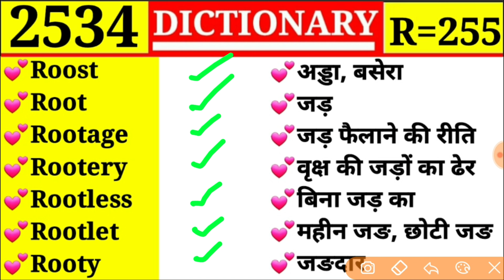Episode 2534 || Root 💓 जङ || R Part 255 || Rooty 💕 जङदार || DICTIONARY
Roost
Root
Rootage
Rootery
Rootless
Rootlet
Rooty

Rook
Rookery
Rooklet
Rooky
Room
Roomful
Room mate

Road
Rood
Roody
Roof
Roof of the world
Roofy
Roofing

Rondure
Rontgenogram
Rentgenography
Rontgen-rays
Rontgenelogy
Rontgenoscopy
Rontgenotheraphy

Romance
Romancer
Romantic
Romanticness
Romp
Romper
Rompish
Rompishness

Roller
Roller bandage
Rolling pin
Rollick
Rollicking
Roman
Roman numerals

Role
Roll
Roll
Roll call
Rolling mill
Rolled
Rolled gold

Rogue
Roguery
Roguish
Goguishness
Roister
Roisterer
Roistering

Rock
Rocking chair
Rocking horse
Rocket
Rocketempt
Rocky

Rock
Rock drill
Rock hewn
Rock salt
Rock oil
Rock climbing
Rockery

Rochet
Rock
Rock
Rock
Rock bed
Rock bottom
Rock bound